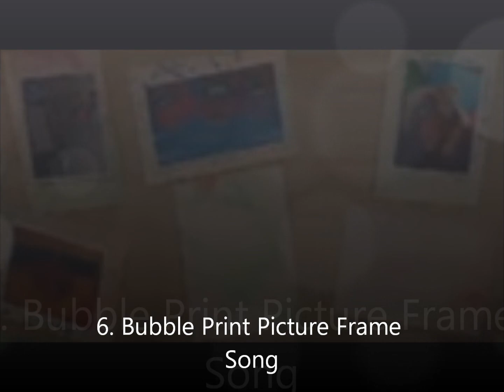Doodle Do Songs with original samples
Requested by Hibbie A